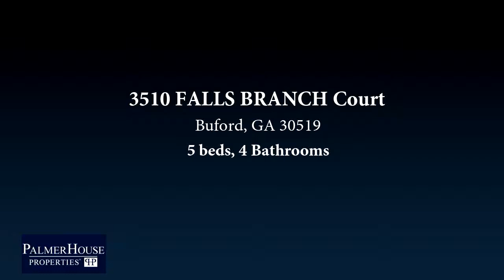Home for sale - 3510 FALLS BRANCH Court, Buford, GA 30519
Gorgeous brick & stone custom home in Hidden Falls, in pristine condition! 5 beds/4 ba; terrace level awaits your finishing touches!  Open & spacious flr plan, 1 bed/1 ba on main! Gleaming hardwoods, family room w/stone fireplace, coffered ceilings, beautiful built-ins. Gourmet kit w/tons of wood cabinets, granite & s/s appli, fireside keeping room overlooking level, private backyard. Upstairs features 4 beds/3 ba plus media/bonus/playroom!  Master Retreat is lovely with the most amazing walk-in closet. Great amenities, just minutes to Mall of GA & Historic Buford.

Bedrooms: 5
Bathrooms: 4
Square Feet: 4016
Price: $504,900

For more information about this property, please contact Joan Boudreau White at or . You can also text 5503426 to 67299.